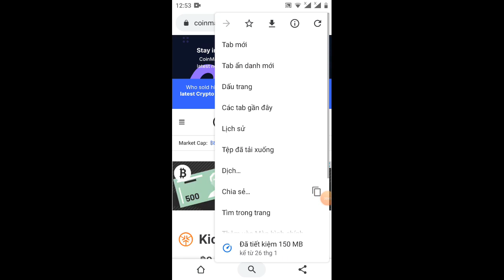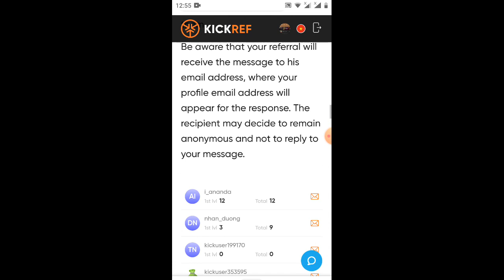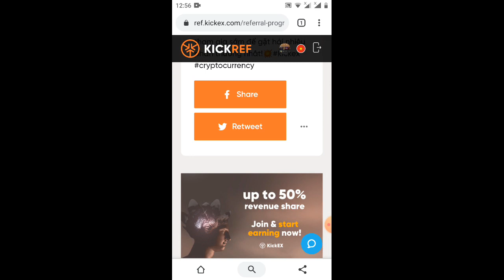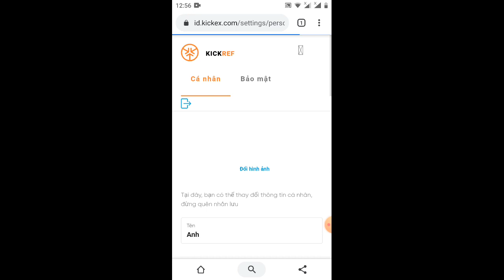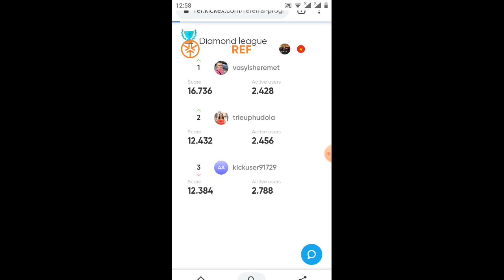uploaded/kiếm 200$ với sàn kick cho người ĐK mới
Link ĐK kikctoken